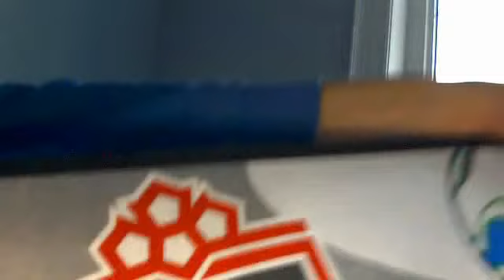Hydrocreek07's webcam video Fri 18 Feb 2011 14:48:15 PST